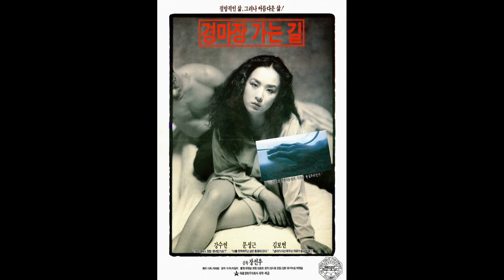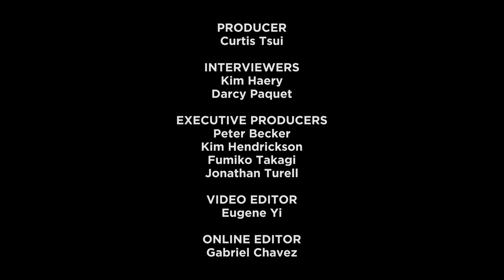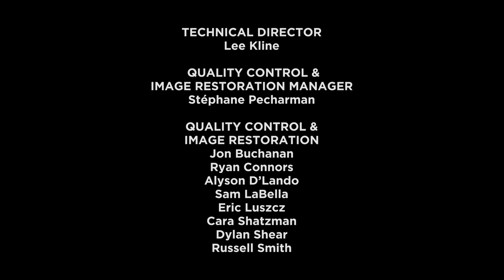On New Korean Cinema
Parasite (2019) Featurettes